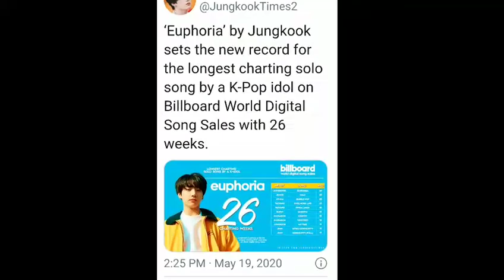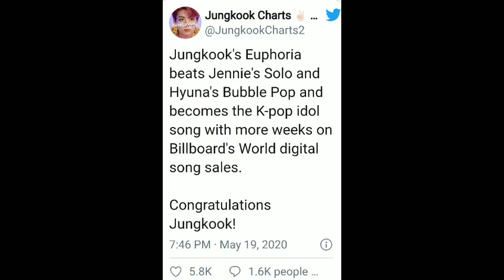បទ “Euphoria” របស់​ Jungkook ត្រលប់ចូលក្នុង​តារាង​ World Digital Song Sales និង​បំបែកបានកំណត់​ត្រា​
Jungkook's "Euphoria" returns to World Digital Song Sales charts and breaks the record

សូមស្វាគមន៍មកកាន់បណ្តាញព័ត៌មានសូមកុំភ្លេចចុះឈ្មោះជាវប៉ុស្តិ៍របស់ខ្ញុំសូមអរគុណ!

សូមអរគុណយ៉ាងជ្រាវជ្រៅវ
Thank You So much !